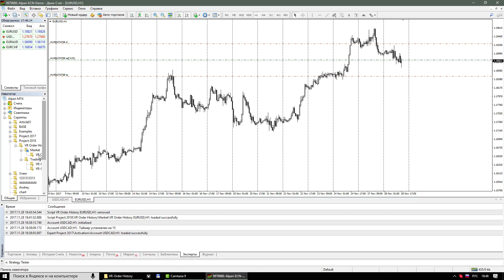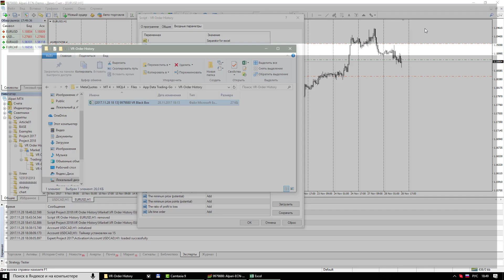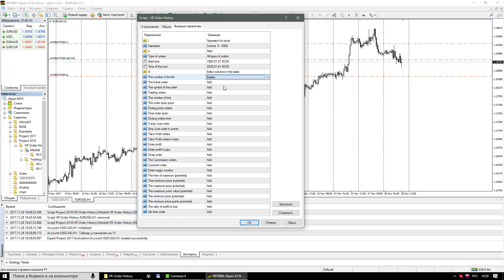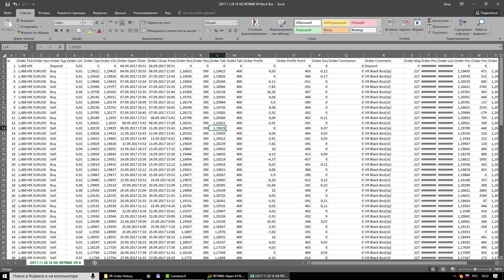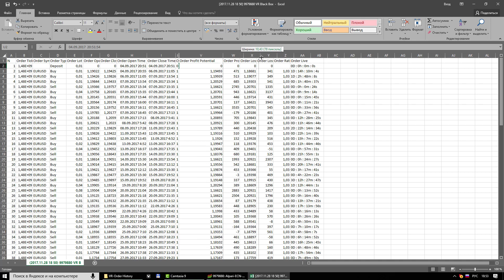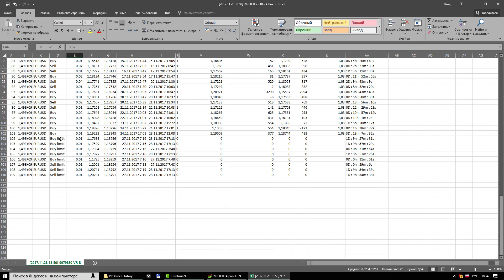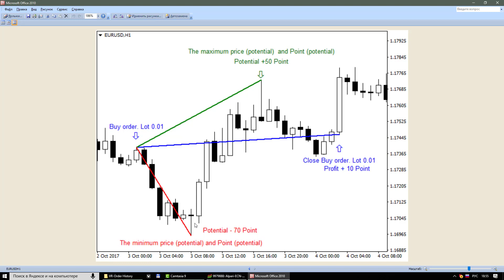▶ Форекс скрипт VR Orders History для МетаТрейдер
Форекс скрипт VR Orders History - это программа для выгрузки истории торговли в файл CSV для анализа в программах типа EXCEL.